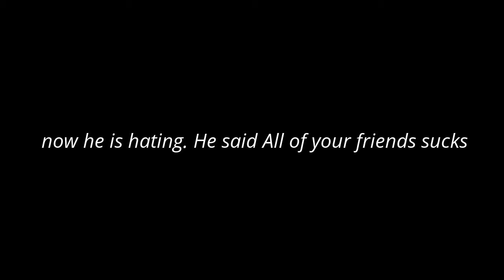Wants a pond of time a hater is born...............................................................